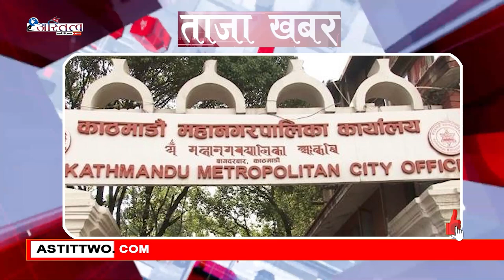ताजा खबर || Taza Khabar || Poush 09 || Astittwo.com